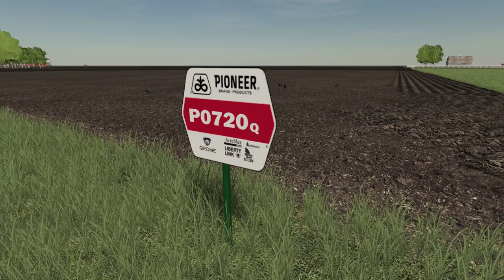MUDDING THE CROPS IN | LATE WET SPRING (ROLEPLAY) FARMING SIMULATOR 19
It is go time for planting our crops.  The crop land is more wet then what we are comfortable planting in.  It is too late in the spring to wait any longer...it's go time!
Checkout series friends’ channels:
Multiple Mods location (No Ads on this site at all)